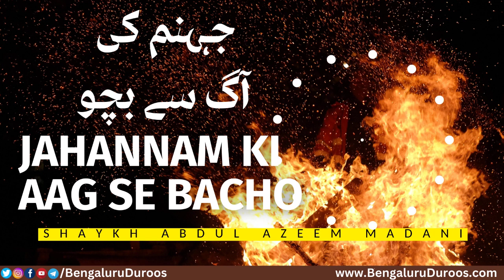Jahannam Ki Aag Se Bacho | Shaykh Abdul Azeem Madani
Topic: Jahannam Ki Aag Se Bacho

٠٠٠٠٠٠٠٠٠٠٠٠٠٠٠٠٠٠٠٠٠٠٠٠٠٠٠٠٠٠٠٠٠٠٠٠٠٠٠٠